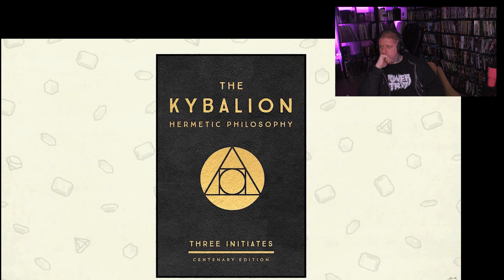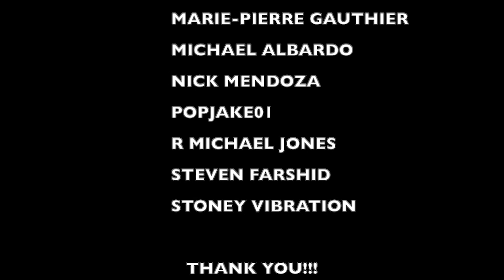GHOSTMANE Montreality - I LOVED This Interview! a PUNK ROCK DAD Reaction